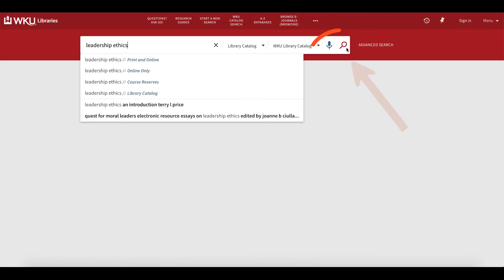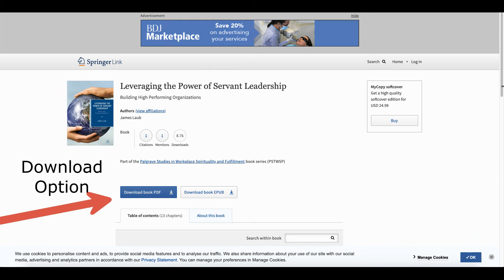Finding E-Books at the WKU Libraries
You can access e-books through WKU Libraries One Search Catalog.

WKU Libraries, we are here for you!

Video Editing & Production Emily Eden Gabriel